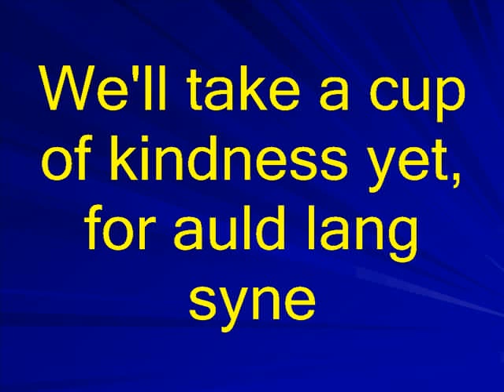Auld Lang Syne karaoke